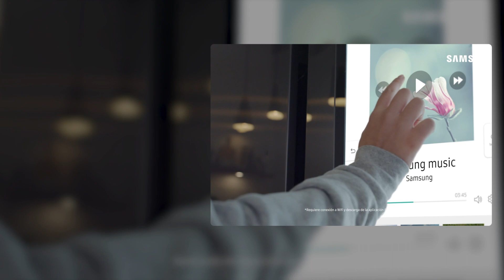Samsung - Family Hub: Reproduce Spotify en tu refrigerador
Haz que tu experiencia en la cocina sea mucho más divertida con tu música favorita. Solo reproduce tu playlist favorita de Spotify desde tu Galaxy a tu RefrigeradorFamilyHub.

Descubre su nuevo modelo Side by Side y más detalles